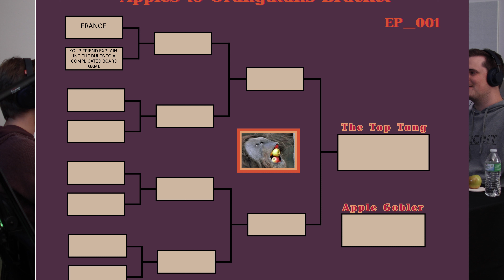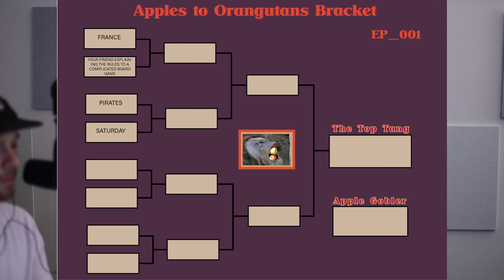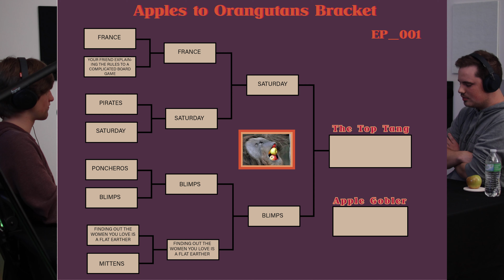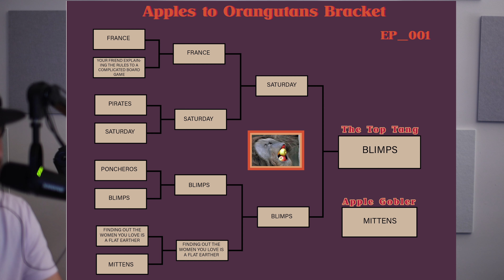Welcome To The Tang Cave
On the very first episode of your new favorite primate-related podcast: Flat Earth, pirate employment, and what we would give to ride a blimp.